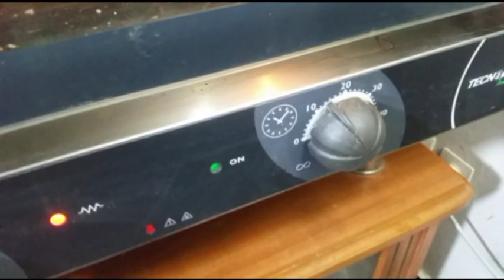جنواز السبع معالقا الرائعة مامعمرك تستغناي عليها كتجي خفيفة وهشيشة واقتصادية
4 البيضات
120 غ دقيق
120 غ سنيدة لأصحاب الريجيم
قليل من بودرة الفنيلا
وقليل من الملح

وشهية طيبة